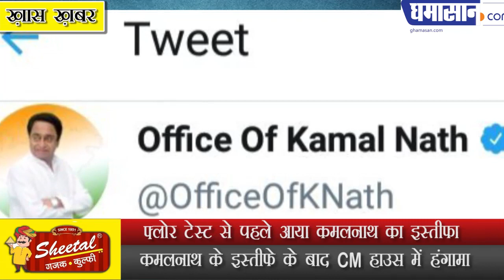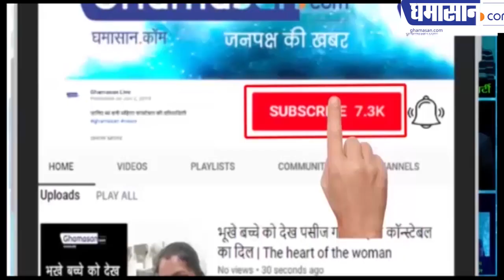Madhya Pradesh Politics : Kamalnath ने दिया इस्तीफा, कौन होगा अगला मुख्यमंत्री | Kamalnath Resigns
Floor Test से पहले आया kamalnath का इस्तीफा
kamalnath के इस्तीफे के बाद CM हाउस में हंगामा